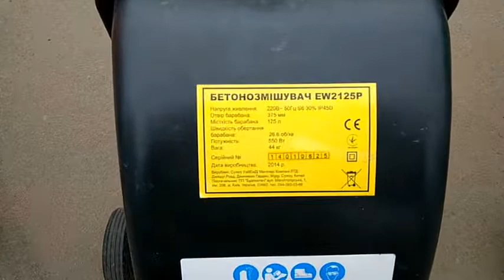Фланцы для бетономешалки,Запчасти для бетономешалки Forte, Запчасти для бетономешалки Werk, Кентавр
Верхняя и Нижняя опора или фланец к бетономешалкам Werk (верк) 125
Купить фланец нижний и верхний на бетономешалку Werk (верк) 125  литров можно у нас. Запчасти к бетономешалкам Werk (верк) 125 литров используются как запасные части, которые необходимые для поддержания оборудования в рабочем состоянии. В процессе работы быстрее других изнашиваются такие запчасти как: приводные шестерни, ремни, кнопки включения и выключения. Реже выходят из строя: зубчатые венцы, верхняя и нижняя опора (фланец). Нижняя опора является частью нижней опоры смесительного бака. Расположены фланцы снаружи смесительного бака. Идет без подшипника.

Наружный диаметр фланца верхнего 23,5 см
Наружный диаметр фланца нижнего 23 см

Верхний и нижний фланец бетономешалки Werk (верк)  Forte (форте), также подходит к другим моделям на 125 литров  вам обязательно потребуется, если вы имеете бетономешалку Кентавр или Днепропетровск инструмент центр, или как то связаны с этой работой. Замена сломанных фланцев на бетономешалке дело простое и не сложное, самое главное правильно выбрать размер. Модель изготовлена с метала.

Купить нижний и верхний фланец на бетономешалку Forte (форте), Werk (верк)  125 литров можно у нас, для этого вам просто нужно позвонить менеджеру и обсудить все интересующие вас вопросы. Или же заказать товар с помощью формы на сайте или купить непосредственно в Черкассах, в магазине «Барабашово». Мы всегда поможем вам в выборе.

Доставка тарелки опорной или фланца к бетономешалке Forte (форте), Werk (верк)   на 125 литров производится во все населенные пункты Украины. Оплата производится во время получения фланцев опорных,  в транспортных кампаниях или же по переводу на карту Приват Банка.

Данный товар ищут по таким запросам -
нижний и верхний фланец на бетономешалку Forte (форте) 125 литров
нижний и верхний фланец на бетономешалку Werk (верк) 125 литров
нижний и верхний фланец на бетономешалку
Запчасти  бетономешалки Werk,

Запчасти  бетономешалки Кентавр,

Запчасти  бетономешалки Днипро М,

Запчасти  бетономешалки Верк,
подшипник для бетономешалки,

Запчасти для китайской  бетономешалки,
Запчасти для бетономешалки,

фланец к бетономешалкам БСМ 125 литров
Верхняя и Нижняя опора на бетономешалку 125 литров
Запчасти к бетономешалкам БСМ 125 литров
опора на бетономешалку 125 литров

Консультация
• Область: Черкасская область
• Город: Черкассы

Подшипник  6206 2 RSR C3 ZVL Slovakia KOYF чистая европа EN
DS 2 RSR KOYF Высоко прочный для больших нагрузок маркировка видна на фото
Высокое качество Подшипник  6206 2 RSR KOYF обеспечивает долгий срок службы бетономешалки.
Указана цена за один подшипник ― 98 грн, пара (2 шт.) ― 196 грн
Наш интернет-магазин предлагает Вам приобрести запчасти к бетономешалкам Forte, Werk, Ростех, БСМ, кентавр, Днипро М, Бригадир, Виталс, Верк, Агриматор,  Limex и многих других производителей. В продаже есть опорные тарелки к бетономешалкам (фланцы), шкивы, шестеренки, венцы, ремни и защита кожуха двигателя к бетономешалкам.
6206 2 ZR ZVL Подшипники на бетономешалку к фланцам   EN Slovakia
Характеристики:
Подшипник  ZVL закрытого типа (защита сипаратера/шарикова ) 6206 2 RSR KOYF  ZVL Slovakia
Внутренний диаметр подшипника ― 30.8 мм
Наружный диаметр подшипника ― 62 мм
Высота подшипника ― 16 мм
Купить подшипник к бетономешалке по очень доступной цене в нашем интернет-магазине.
Доставка товара производится во все населенные пункты Украины Новой почтой. Оплата возможна во время получения в транспортной компании или же по переводу на карту Приват Банка.

Консультация

• Область: Черкасская область
• Город: Черкассы